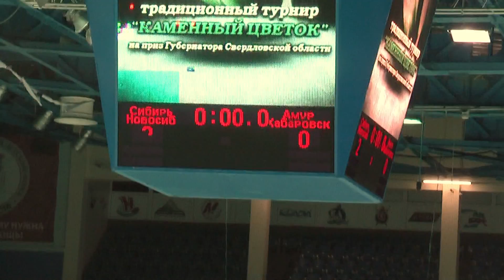"Сибирь" - "Амур" 2:0, турнир "Каменный цветок" - 2011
Основные моменты встречи между "Сибирью" и хабаровским "Амуром"
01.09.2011